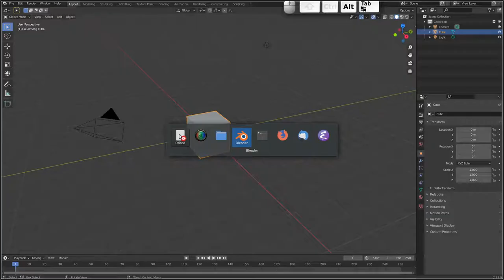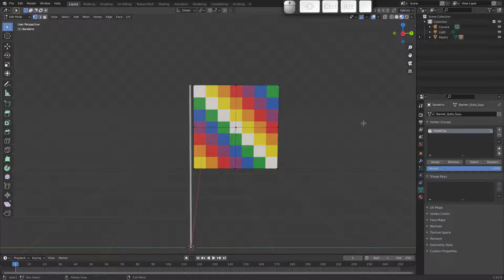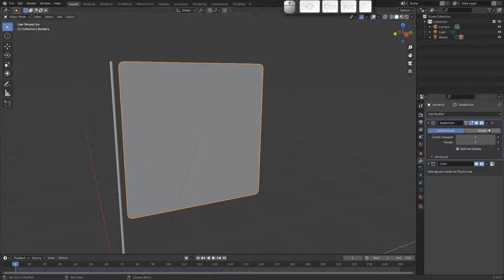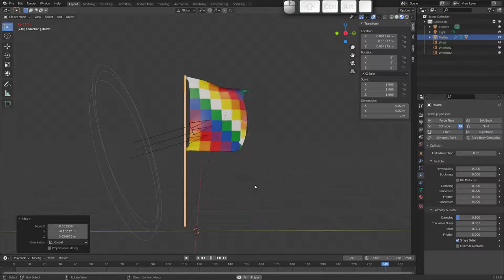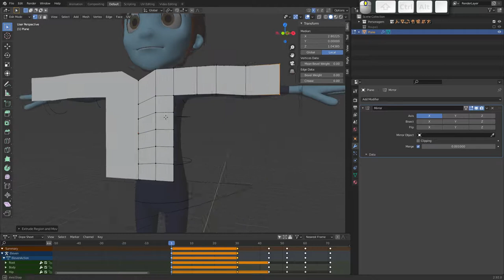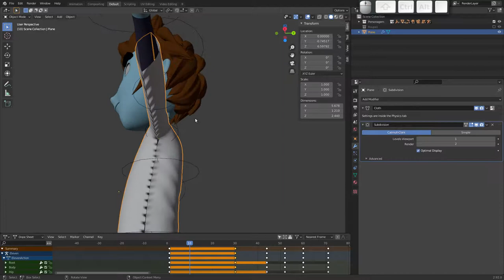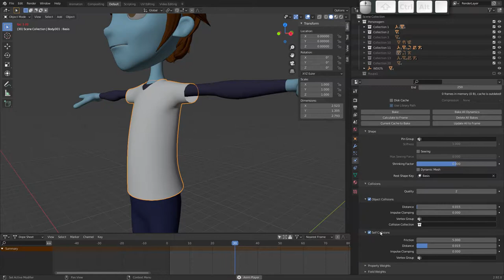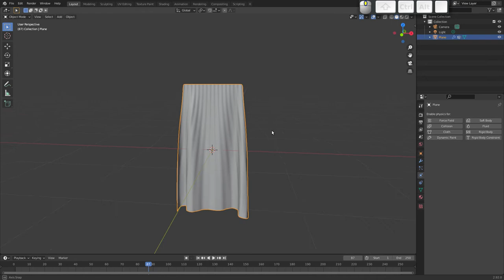17. Animação 3D II - Simulação de tecidos (CAAD|UFMG)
Nesta aula, apresento os fundamentos para a simulação de tecidos no Blender, assim como as abordagens mais comuns para a criação de roupas e outros tipos de formas maleáveis.